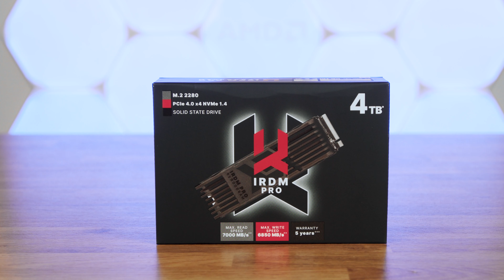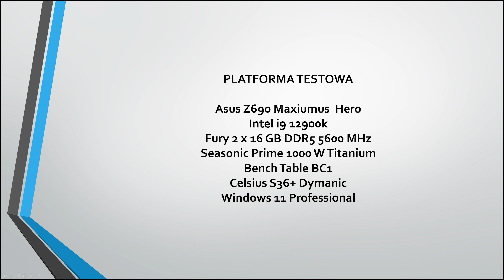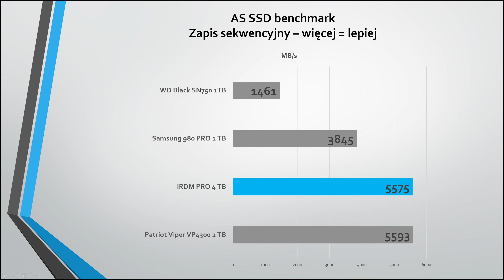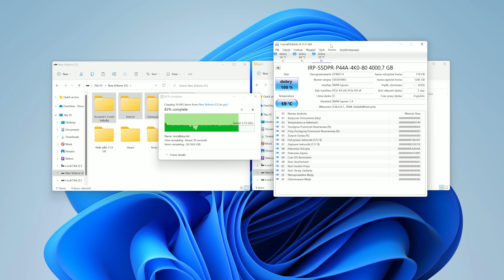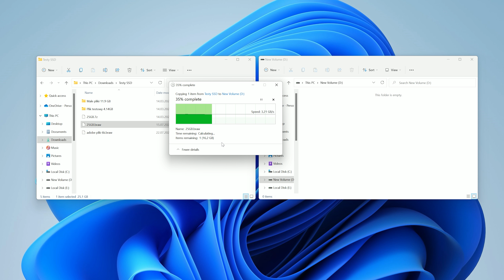IRDM PRO M.2 4TB / MEGA SZYBKI SSD / PREMIERA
Zapraszam was na test bardzo szybkiego dysku SSD, tym razem IRDM PRO o pojemności 4 TB.

00:00 - Wprowadzenie
00:17 Prezentacja i omówienie dysku
00:50 - Platforma Testowa
01:55 - Testy syntetyczne
02:28 - Testy praktyczne
03:04 - Testy na zapełnionym dysku do 80%
03:15 - Temperatury
03:26 - Podsumowanie